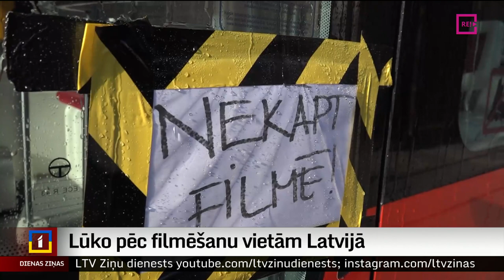Lūko pēc filmēšanu vietām Latvijā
Latvijā šonedēļ viesojas seši starptautiski atzīti kinoindustrijas eksperti - lokāciju menedžeri no ASV, Kanādas un Vācijas. Mūsu valstī viņi ieradušies, lai klātienē iepazītos ar potenciālajām filmēšanu vietām Liepājā un Rīgā, bet pēc tam ārvalstu kinoļaužu grupa dosies uz Igauniju un Lietuvu. Tik augstas raudzes profesionāļu vizīte mūsmāju kinoindustrijas pārstāvjos vieš cerības, ka drīzumā Baltijas valstīs varētu ienākt arī kāds apjomīgs kinoprojekts vai pat vairāki. Turpina Argots Pakalns no TV Kurzeme.